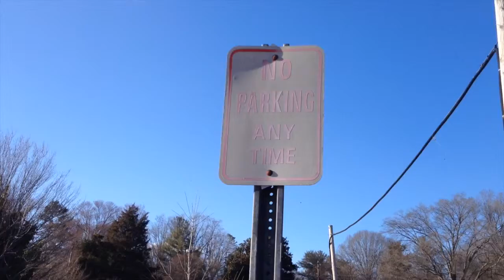February 19, 2015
This video is about February 19, 2015 and it is also super late. IM SORRY.